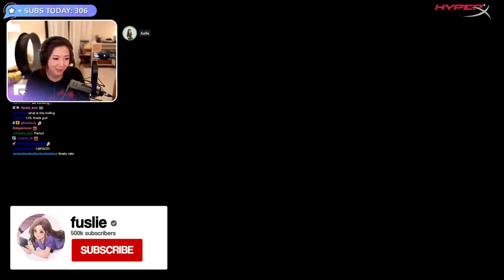Golf With Your Friends But It's Cones... ft. Sykkuno, Natsumiii, Kkatamina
Why is my golf ball a cone...